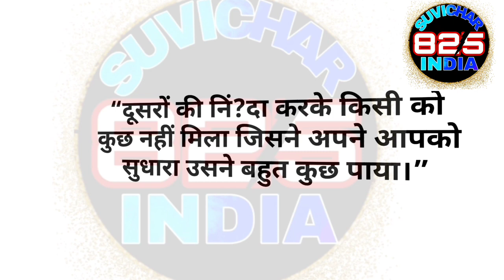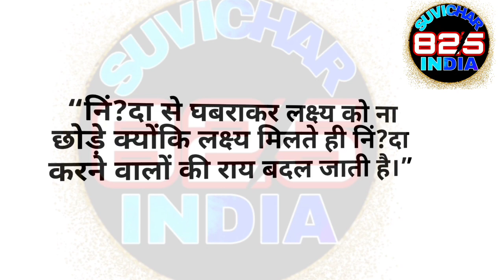school_thoughts Hindi school me bolne wale suvichar vachan school in Hindi